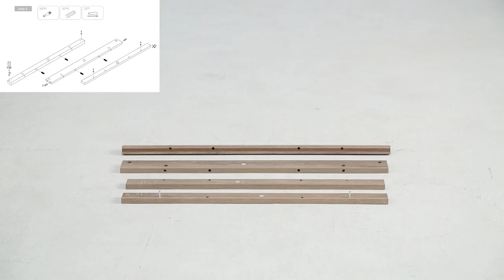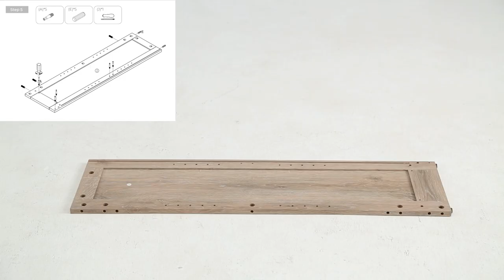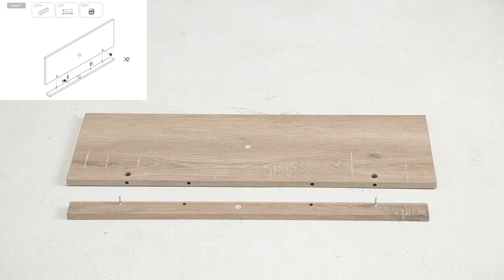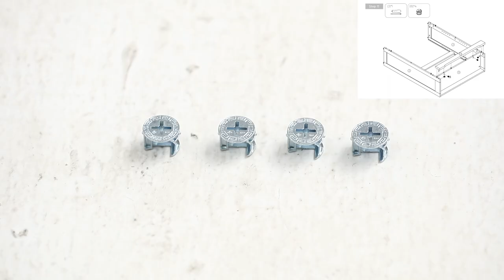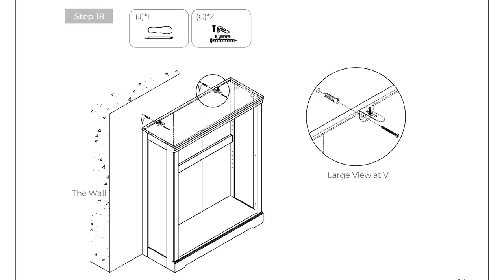LINSY HOME Farmhouse 3 Shelf Bookcase Wooden Bookshelf - Instruction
ADJUSTABLE SHELF DESIGN: With adjustable shelves design, LINSY HOME 3 tier bookshelf provide you with flexible storage options for books, photographs, or decorative boxes.
PREMIUN MATERIAL- Crafted with eco-friendly manufactured wood, we care about your health. Exquisite sealing process gives the bookcase a waterproof surface and smooth texture while making it long-lasting.
SAFETY FIRST - Wall anchor kit provided to prevent tip-over incidents. The back of the bookcases are also equipped with a stabilizing device, which makes the book shelf more stable and durable.
CLEAR INSTRUCTIONS --- With clear instructions and labeled parts, you’ll set it up quickly and easily with slide-on moldings to save you time.
CHIC RUSTIC STYLE --- A 3-tier bookcase standing at 31"W* 11"D * 39"H, with the clean lines, is ideal for almost any space in your home.